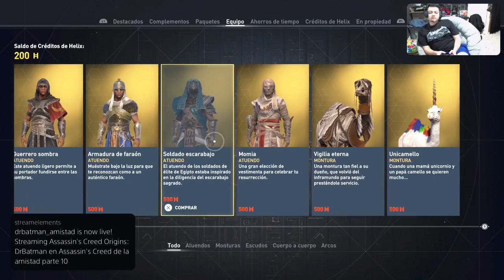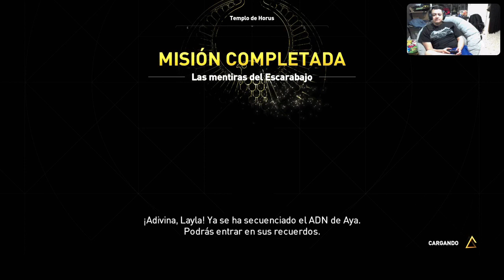DrBatman en Assassin's Creed de la amistad parte 12